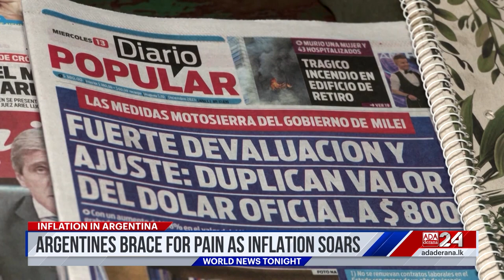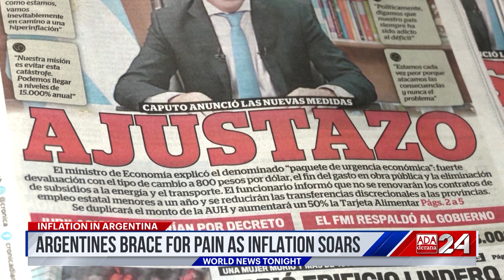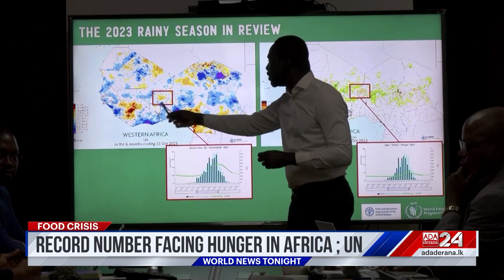Ada Derana World News Tonight | 14th December 2023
➡️ Imran khan indicted again
➡️ Australia considers sending warship to middle east
➡️ COP28 summit concludes